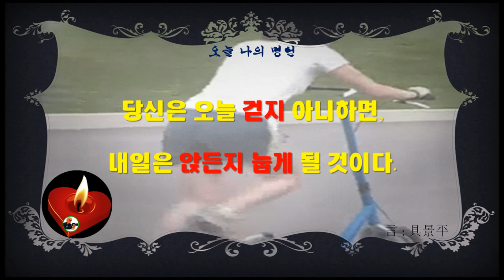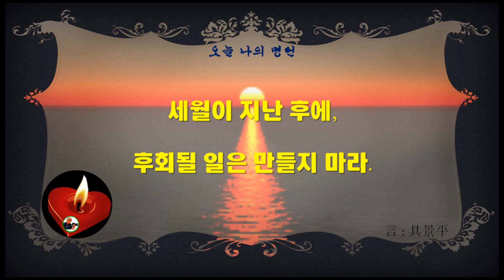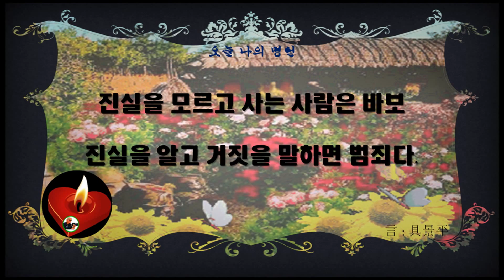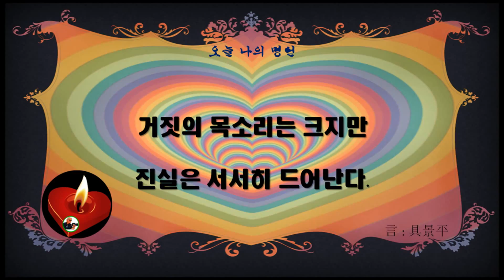오늘 나의 명언♥ Amen Christian Church♥구경평MTM.TV